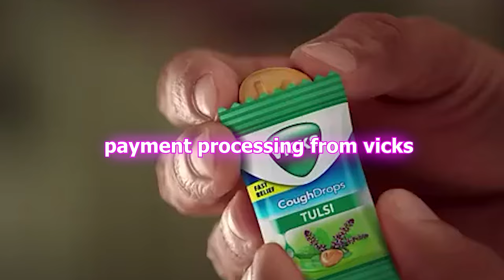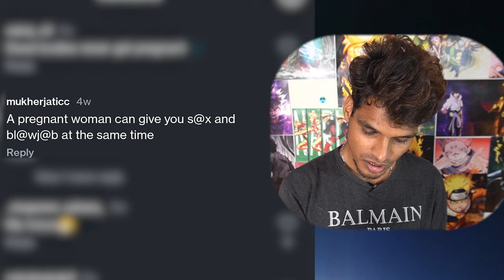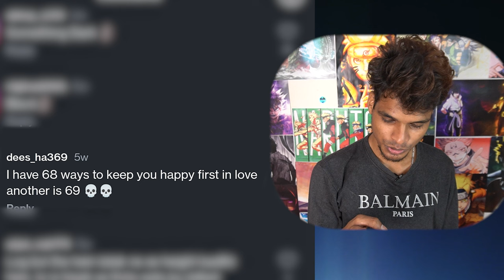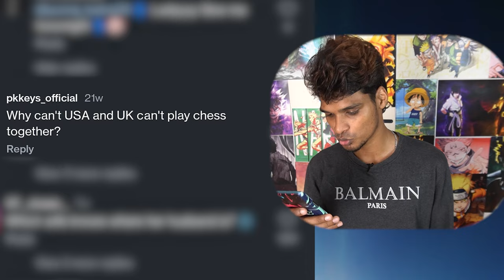It's Sooooo DARK Here🕳️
I Can't See Anything cuz It's Very Dark Here..👾